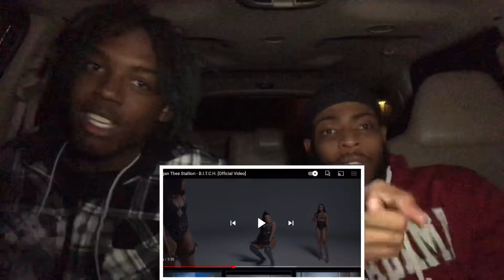Megan Thee Stallion - B.I.T.C.H. [Official Video] Reaction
What’s good AAB GANG🤘🏾 hope you guys are enjoying our content we’re currently on our way to 1k subs💚

Our Snapchats:
Lor.erb
Kingg_jayy1
itz.meee1250
Rickydagoatt1